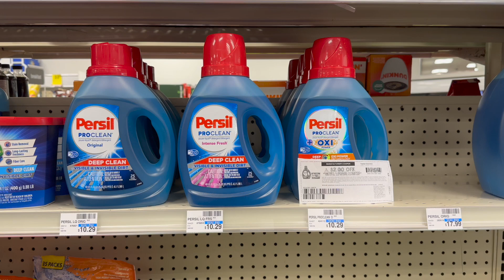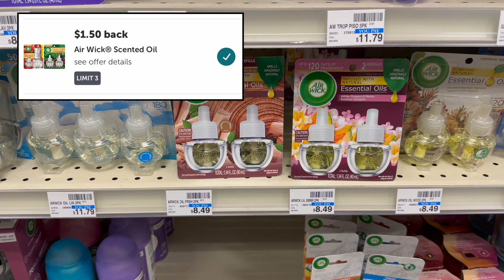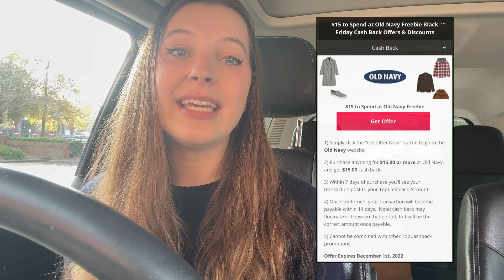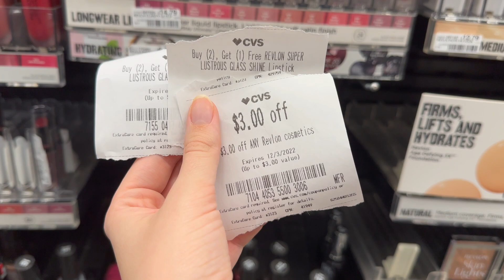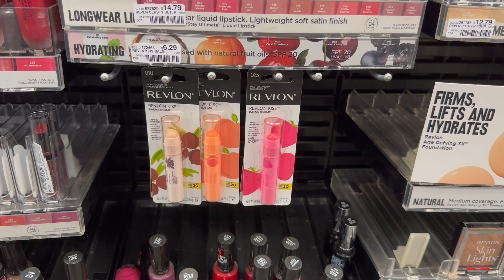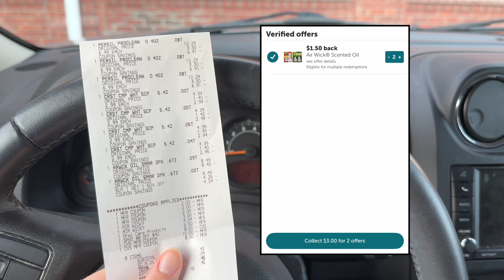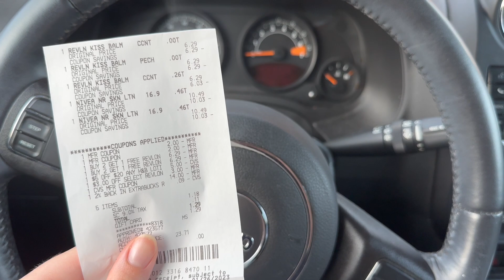CVS Free and Cheap Couponing Deals This Week | 11/27 to 12/3 | $4 Moneymaker Haul!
In this vlog I am sharing the best couponing deals at CVS this week including free and moneymaker breakdowns. I am a 24 year old couponer that wants to teach other people how to save in a realistic way on high-value items.

👚✨ FREE $15 to Spend at Old Navy with TopCashBack thru 12/1 ✨